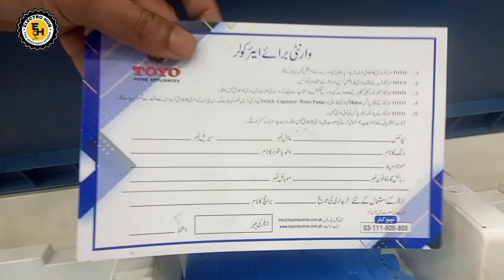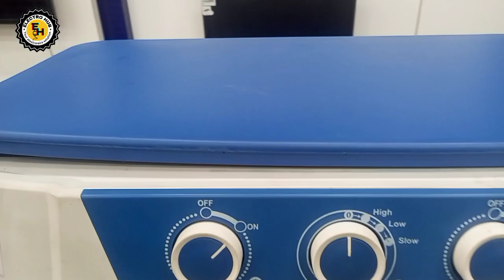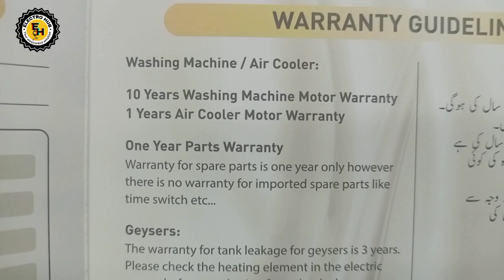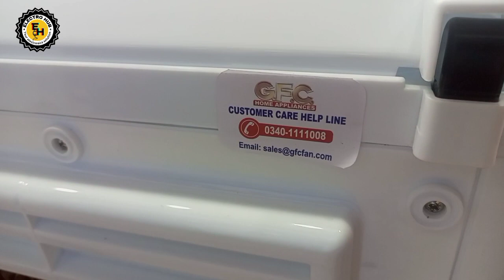Air coolers New Prices In Pakistan 2023 || Low Price Plastic Air coolers || GFC,Toyo,Royal,Superasia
AoA